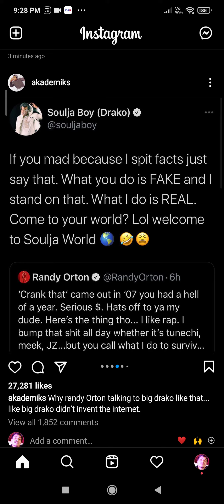Wwe randy ortan call out Soulja boy a.k.a. big draco after he say wwe is fake instagram feed